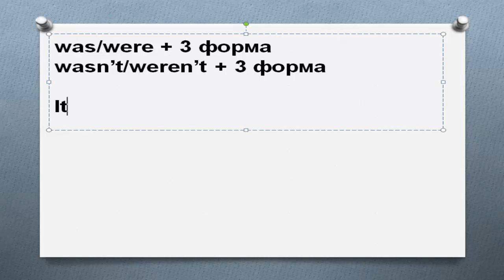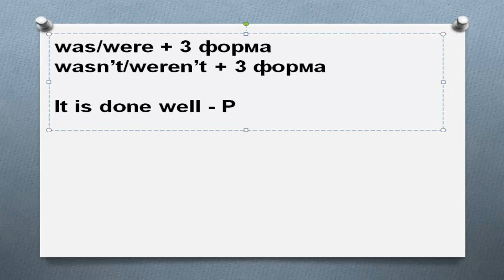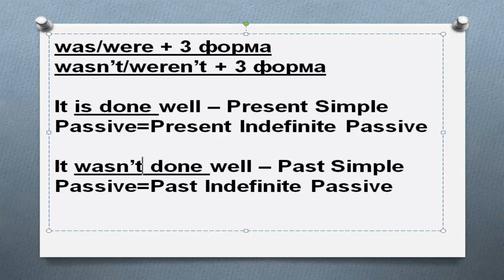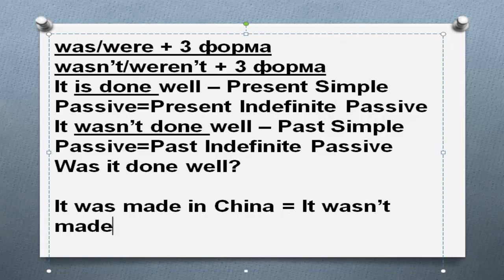Past Indefinite Passive страдательный пассивный залог прошедшее время примеры предложений